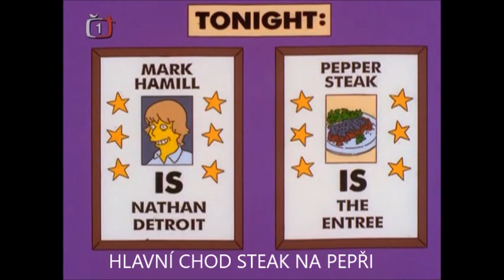Guys and Dolls a Luke, Be a Jedi Tonight + přídavek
"Střet s mafií - Mayored to the Mob"
0:00 - 0:02 hudba hraná na začátku scény v podniku
0:02 - 0:06 hudební doprovod během doprovodu starosty Quimbyho a Homera ke stolu
0:07 - 0:24 "Guys and Dolls" by neznámí zpěváci & Mark Hamill
0:25 - 0:45 "Luke, Be a Jedi Tonight" by Mark Hamill
0:46 - 1:04 hudba hraná během Louieho tancování
1:05 - 1:28 hudba hraná během jeho pokusu zabít Homera, což mu stejně nevyjde